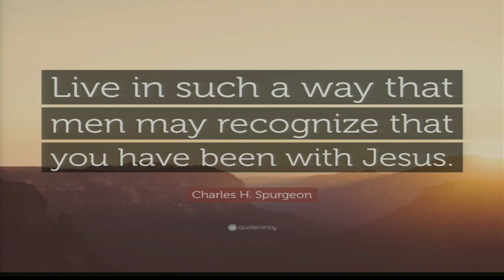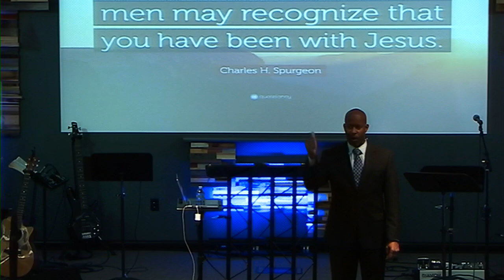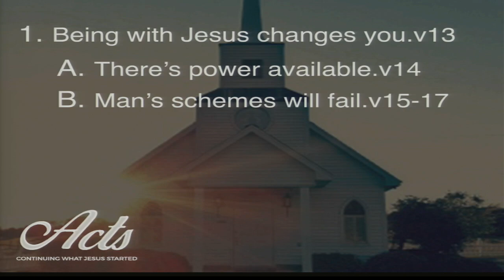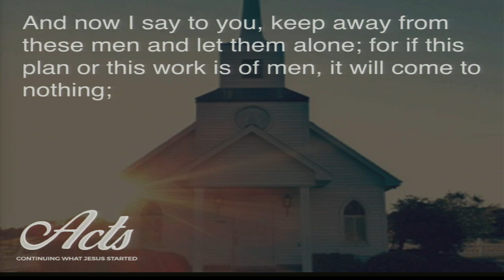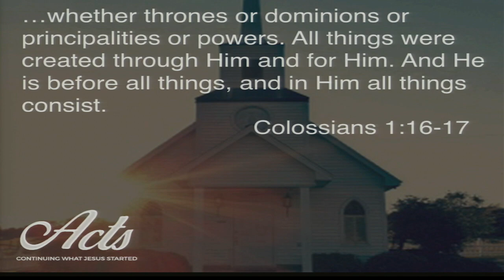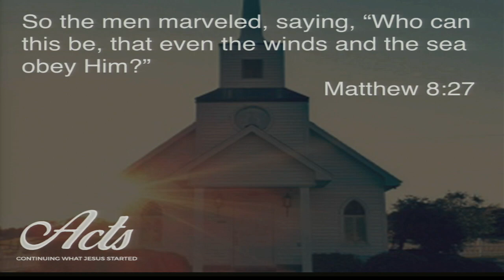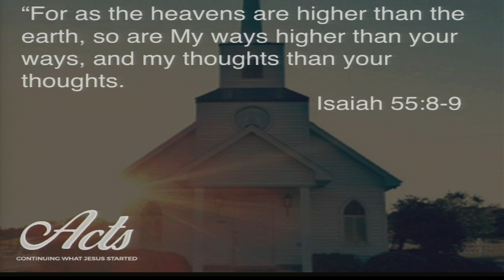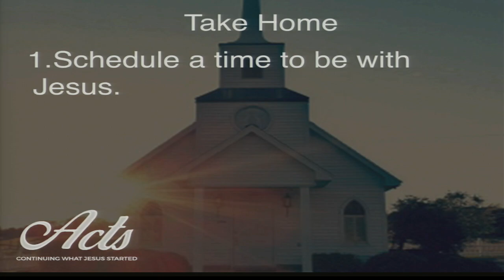There’s too much evidence. Acts 4:13-22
Acts 4:13-22 Is there any evidence you’ve been spending time with Jesus?